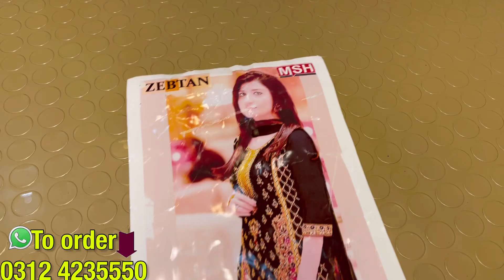Pakistani Designer Replica Dresses | Maria b | King replica 👑 | Pakistani Designer Dresses 2023 💕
In this video we have show LOW PRICE 👑 Top Classy Party Wear Chiffon Collection |Unstitched Pakistani Dresses | Bareeze 2023 n LOW PRICE 😍 Beautiful Pakistani Designer Collection 2023 | Party Wear Dresses Wedding Dresses 2023 and much more ❤️

Topic covered

1) Party wear dresses
2) Pakistani Designer Partywear dresses
3) Beautiful Pakistani wedding dresses 2023
4) low price Dresses
5) Beautiful Designer Collection 2023
6) Pakistani designer Partywear dresses
7) Pakistani designer dresses Uk
8) Pakistani unstitched Dresses 2023
9) top 2023 pakistani designer dresses
10)party wear dresses
11) 2023 pakistani designer dresses
12) 2023 party wear dresses
13) pakistani dresses
14) top 2023 pakistani designers
15) 2023 pakistani designer
16) pakistani party wear dresses
17) top 2023 party wear dresses
18) party wear dresses 2023
19) ideal boutique party wear dresses 2023
20) party wear dresses design 2023
21) bareeze chiffon collection 2023
22) pakistani party wear dresses 2023
23) pakistani party dresses 2023
24) pakistani dresses
25) master replica
26) wholesale designer master replica dresses online 27) pakistani designer dresses,pakistani designer dress
28) pakistani designer maria b king replica
29) replica dresses maria b
30) designer king replica
31) 2023 pakistani designer dresses
32) top 2023 pakistani designer dresses
33) designer replica
34) pakistani designer king replicas bridal wear
35) pakistani designer
36) pakistani designer replica
37) pakistani designers dresses
38) pakistani dress